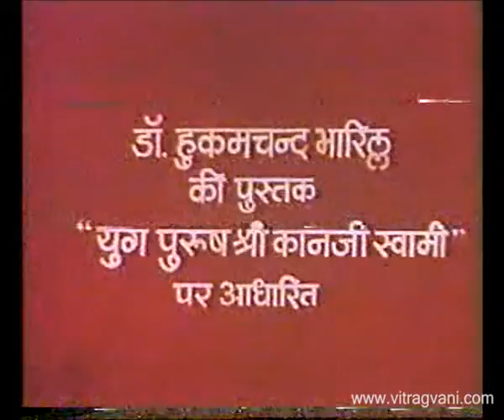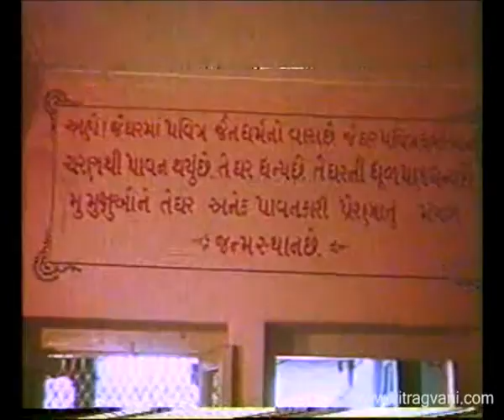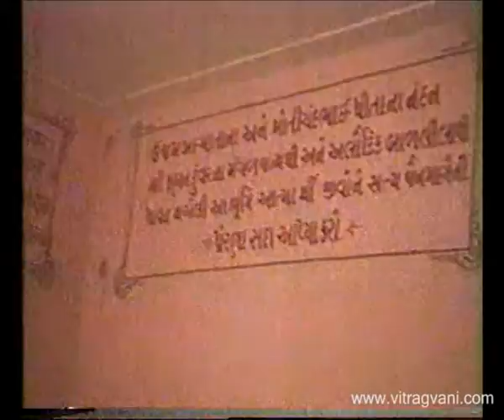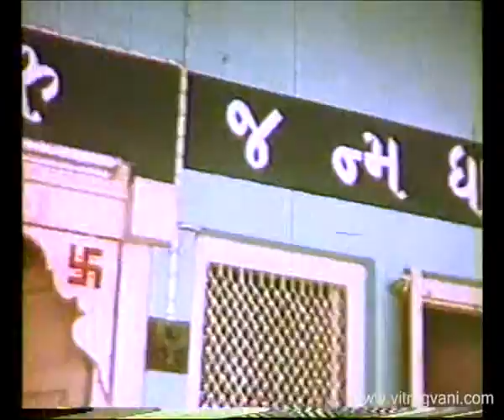Swarna Puri No Sant 1/4